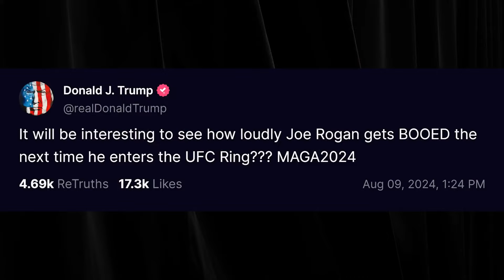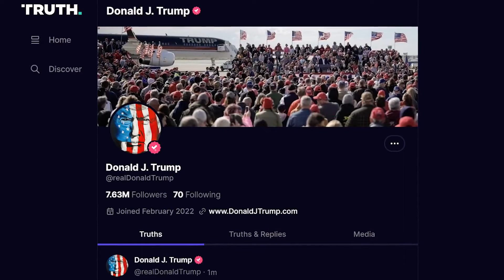Donald Trump - My Thoughts on Joe Rogan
Donald Trump shares his thoughts about Joe Rogan.